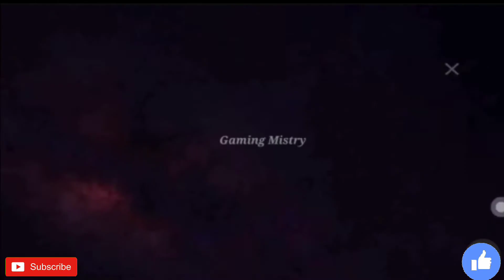FREE FREE NEW ANIMATION free fire new event, ff new event, new ff event, today new event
Hello

1. free fire new event
2. free fire new event today